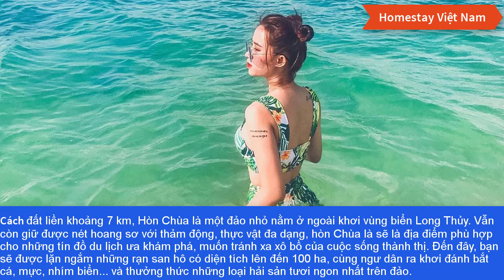[Homestay Việt Nam] - 5 hòn đảo đẹp, hoang sơ hút khách du lịch tại Phú Yên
🏡Nếu bạn đang lên kế hoạch cho kỳ nghỉ nhẹ nhàng, 5 hòn đảo với vẻ đẹp hoang sơ của biển xanh, cát trắng dưới đây tại Phú Yên sẽ giúp bạn có những trải nghiệm thú vị.
© Bản quyền thuộc về Home Stay Việt Nam
© Copyright by Home Stay Việt Nam
☞ Do not Reup